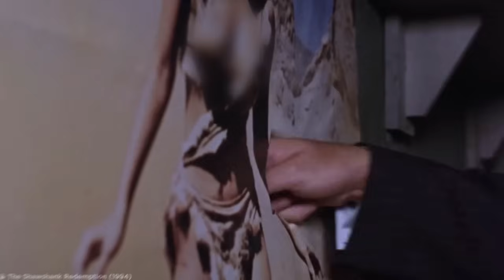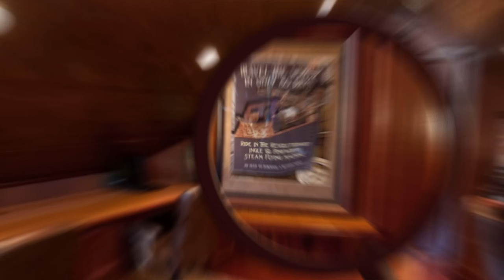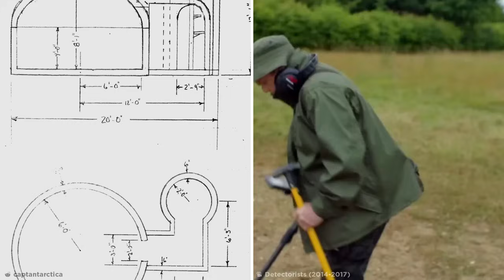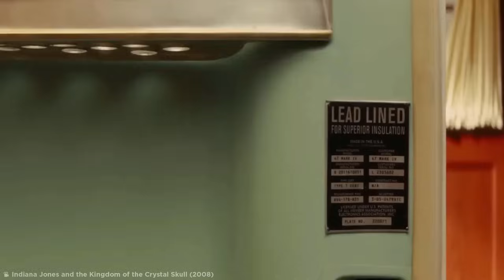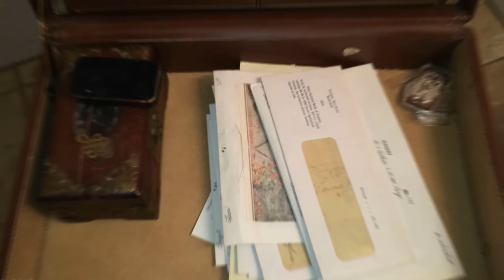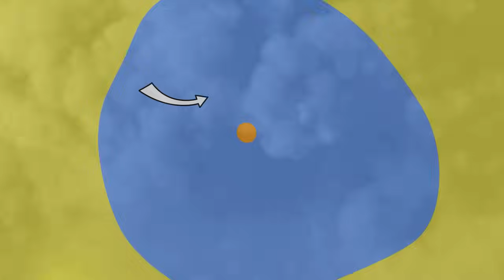Kleines Mädchen Findet Geheimes Zimmer In Ihrem Haus, Das Zu Einer Noch Wilderen Überraschung Führt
Legal Stuff.